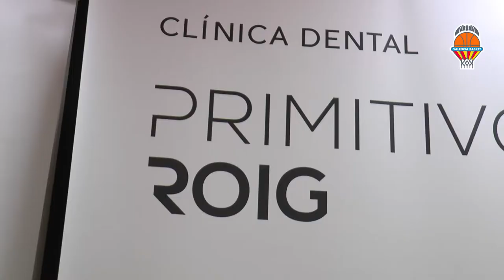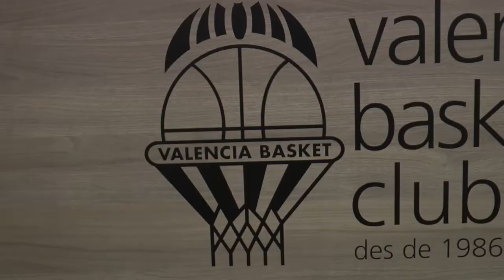¡Presentación Tinara Moore y Jori Davis